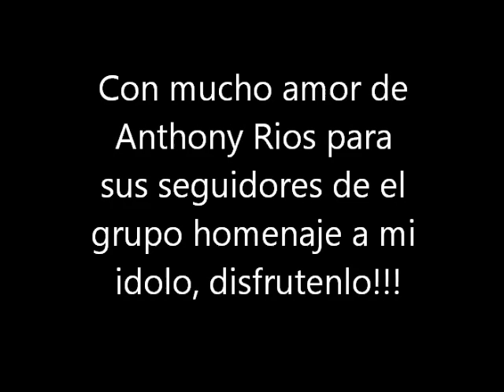Anthony Rios para su grupo con amor.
este video es exclusivo para algunos miembros activos de el grupo homenaje a mi diolo Anthony Rios con todo el amor y el respeto que el da a sus seguidores, geisy castillo, ytalia media, carmen rivas, carmen mercedes, glennys santana, guadalupe, estarlin, andrew, y muchos mas que siempre estan activos aqui un saludo afectuoso de un gordo sin igual.